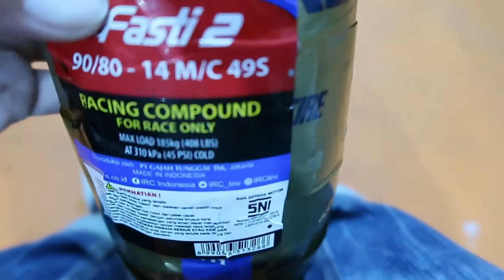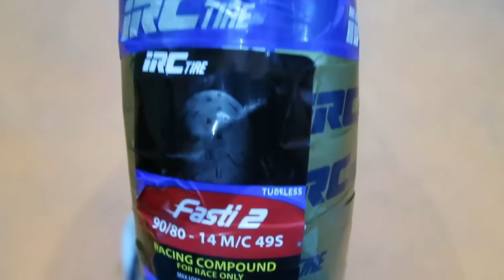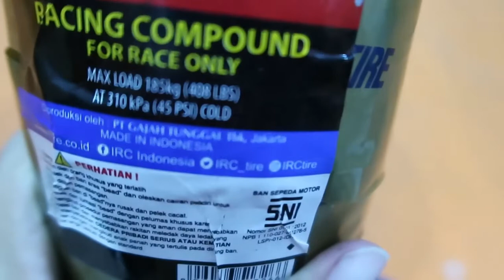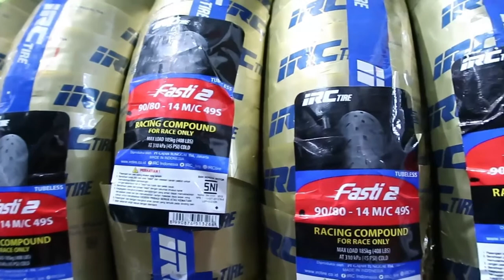Baru.!! IRC Fasti 2 Ring 14. Ban Soft Compound 90/80-14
IRC Fasti 2
Ban Soft Compound ukuran 90/80-14
cocok untuk motor matic seperti Beat, Vario, Lexi,  Scoopy, dll